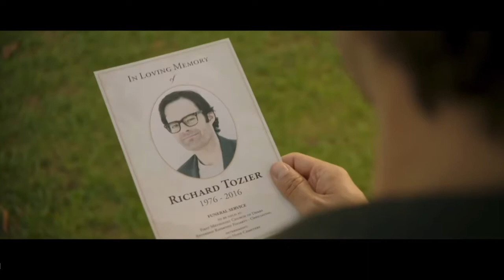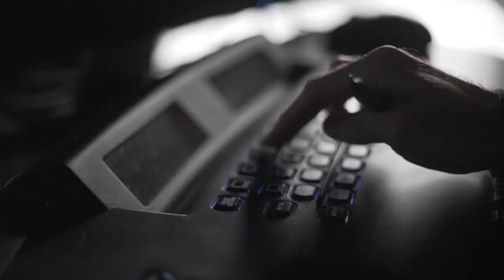Sight, Sound & Story: Live "Making the Grade: Color in TV & Film"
Moderator: Jason Druss (Senior Colorist at WarnerMedia Studios)

Panelists: Élodie Ichter ("The Irishman," "Once Upon a Time In Hollywood," "The Maze Runner") & Stephen Nakamura ("X-Men: Days of Future Past," "The Martian," "Prometheus")

Inside Episode VI:  The contribution of the colorist in film goes beyond just making the scenes and images look good. A great colorist will draw the audience's eye to what is important in the story and enhance the emotional tone of the film in ways that can be subtle yet effective.

Join us for this special conversation with colorists Stephen Nakamura ("X-Men: Days of Future Past," "The Martian," "Prometheus") and Élodie Ichter ("The Irishman," "Once Upon a Time In Hollywood," "The Maze Runner") as they discuss the creative process of color grading in their work. Jason Druss who is a senior colorist at WarnerMedia Studios, will guide the conversation as well as show examples of how Stephen and Élodie use color correction to make their films click for audiences. There will be a section for you to ask questions during this event!Manhattan Edit Workshop is a New York Film Editing School offering a full range of basic to advanced training courses, from the Avid, Autodesk, Assimilate, Blackmagic and Apple products to the complete suite of Adobe applications.

Manhattan Edit Workshop’s Sight, Sound & Story's event series format has moved online.  Due to the COVID-19 pandemic, Sight, Sound & Story has delayed its live in-person events (June's Post Summit & November's The Art of Cinematography) until 2021.  Until that time the event series will be a live online monthly event series. This series will feature unique guests and subjects that will vary between editing, cinematography, and all aspects of film making.